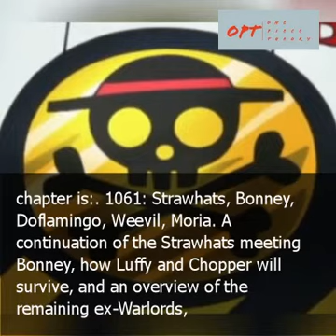Predictions about Chapter 1061